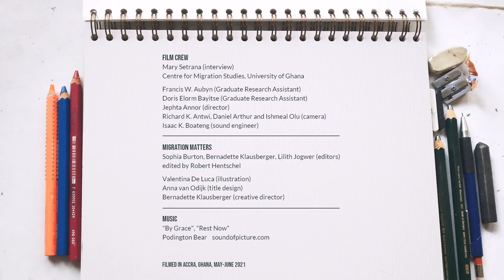Joyce's Story - Migrant Lives in Pandemic Times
Before the pandemic, Joyce set up an intricate system to supply her reliable customer base with goods and spices from her home country, Nigeria. But once Covid-19 began to spread through the community, the supply chains on which Joyce's work relied became disrupted so she was forced to find new ways to provide for her family. Learn about Joyce’s story as a Ghanaian entrepreneur during Covid-19 on this episode of ‘Migrant Lives in Pandemic Times’.

Migrant Lives in Pandemic Times is a digital storytelling project produced by the Canada Excellence Research Chair (CERC) in Migration and Integration at Ryerson University (Toronto) and the media non-profit organization Migration Matters (Berlin). Recorded during the summer of 2021, the project presents both personal testimony and expert analysis to explore how the everyday realities of 12 migrants from across the globe have changed during the pandemic. From a Chilean pandemic home-school tutor in Oakland, California, to a Senegalese street seller in Bilbao, Spain, the stories give voice to those missing in media and public debate with the aim to build solidarity and inform policy across borders.

Editorial: Mary Setrana, Bernadette Klausberger, Sophia Burton
Director: Jephta Annor
Camera: Richard K. Antwi, Daniel Arthur, Ishmeal Olu
Sound: Isaac K. Boateng
Research: Francis W. Aubyn, Doris Elorm Bayitse
Edited by: Robert Hentschel
Graphics by: Anna van Odijk
Illustrations by: Valentina De Luca
Creative Director: Bernadette Klausberger

Produced by: Ryerson University, Migration Matters e.V. 2021